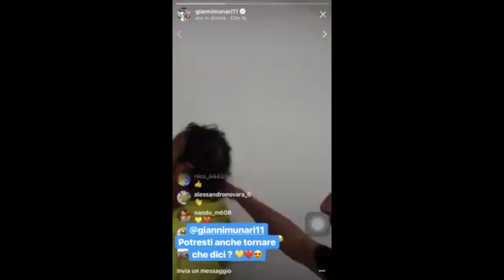"Lecce Alè", Gianni Munari